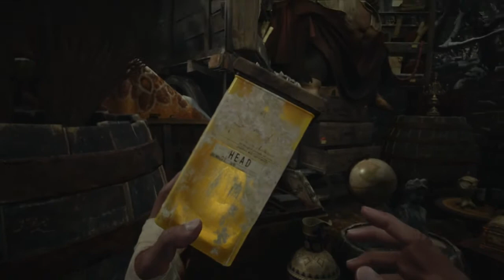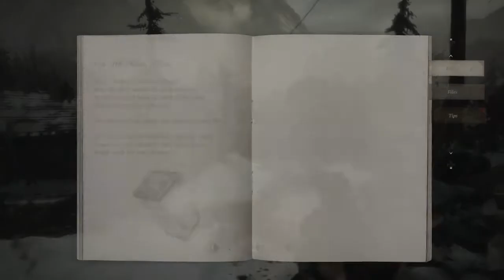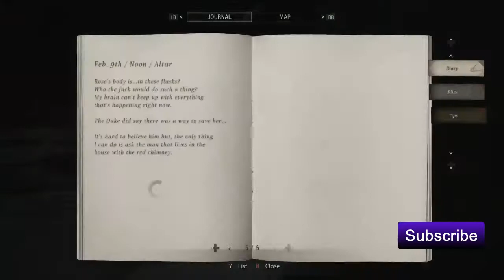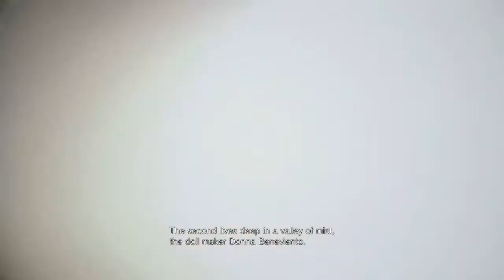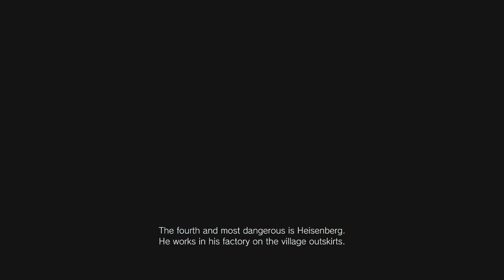TREASURES IN THE VILLAGE!! !!|Resident Evil 8 Village- Part 6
~Shout out to (Glitch Lich) for the Intro and Outro.

Residentevil8 Residentevil8village